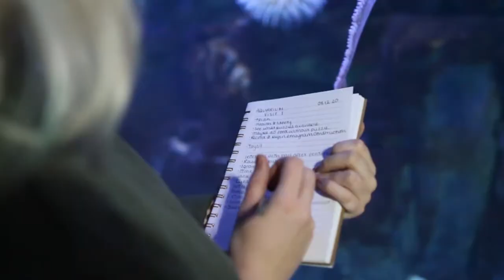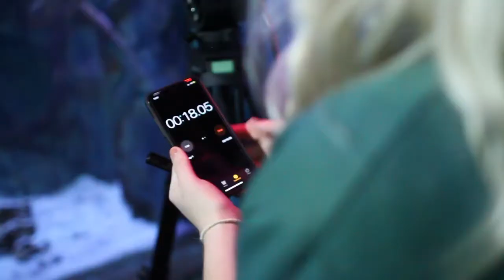How do you test the intelligence of an octopus? | University of Brighton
Food puzzles are one way to test the intelligence of an octopus, as they show you just how quickly the creature solves problems. We know they are smart by experiments which demonstrate this cephalopod's speed and skill with complex tasks.

Working with Baxter, the Giant Pacific Octopus, final year student Aisha set a series of problem-solving challenges, in an experiment which timed him to see how fast he retrieved food from a series of puzzles.

Film Credit: Blue Reef Aquarium, Hastings

Timecodes

00:00 - Intro
00:10 - Baxter the octopus
00:21 - How do we know octopuses are smart?
01:28 - How we tested octopus intelligent
01:42 - Does Baxter solve the puzzle?